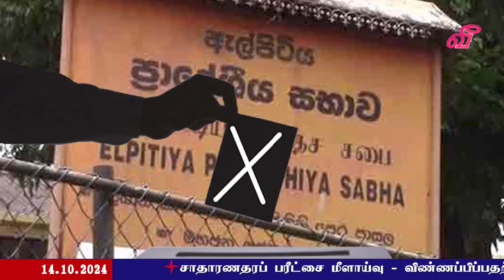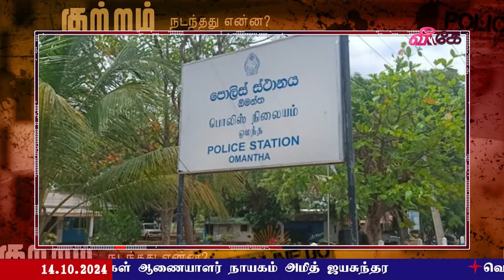விரக்தியால் பதவி விலகிய ஹிருணிகா - ஓய்வுக்காக அரசியலிருந்து விலகல் என்கிறார் கெஹலிய